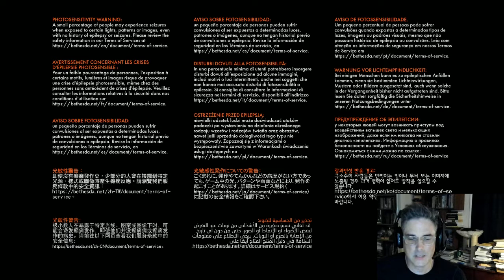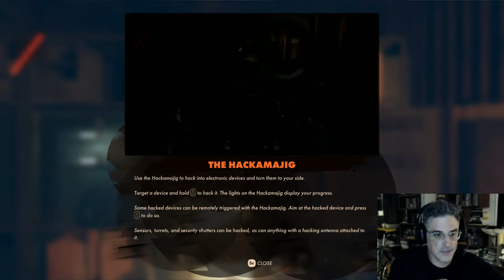Josh Sawyer Plays DEATHLOOP Part 1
OG TITLE: Loop de la Mort